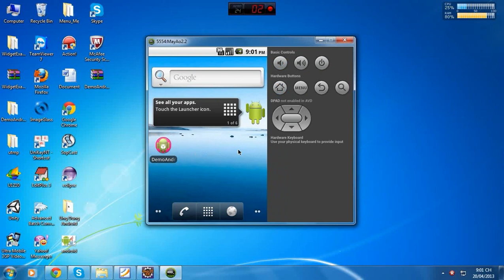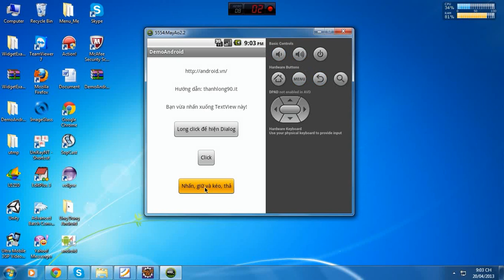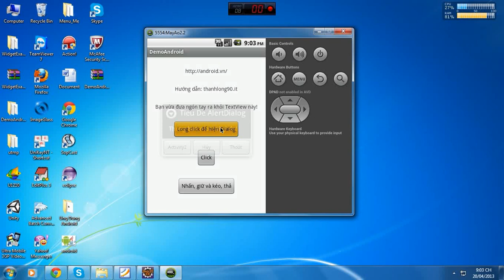Các sự kiện cơ bản trong lập trình ứng dụng với Android